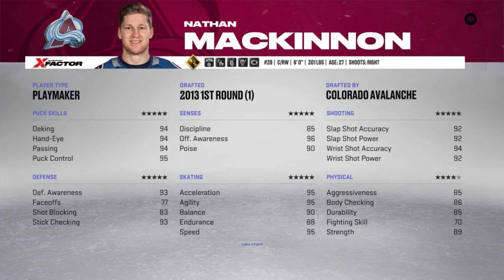NHL 23 | Rating overall NATHAN MACKINNON on every NHL EA Games. Colorado Avalanche.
With their Growth and Potential and their cards in every NHL game!
He is Currently play for Colorado Avalanche.

NHL GAME STATS IN VIDEO I SHOW ALL EA GAMES NATHAN MACKINNON.

MAVI is one source for informative and funny hockey Videos!
My Channel is all about NHL and hockey!
I upload  interesting videos about NHL/hockey! Including transfer news and everything about NHL,
about the future of NHL and hockey and many more!
so much about our favorite Game NHL 23!